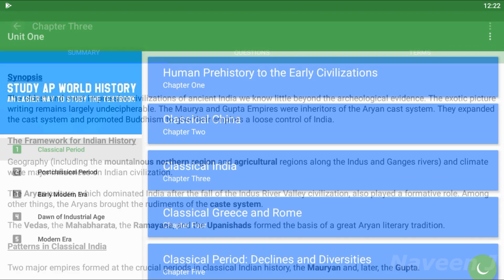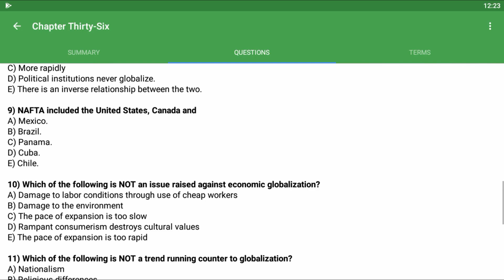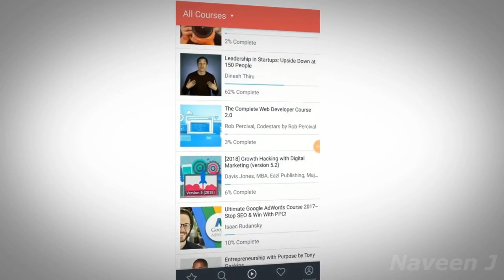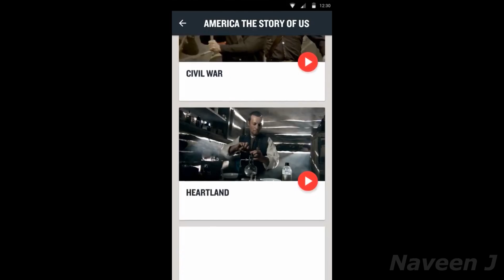5 Best HISTORY Apps for Android of 2018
5 Best HISTORY Apps for Android of 2018

1. Today in History - On this Day
Historical Calendar is a "Today in History" app that will show you various history fun facts about every day. That includes various info, events, births, deaths, and more.

FEATURES
• Multi-language content. Choose from more than 50 languages, the events will reflect the selected culture.
• Filter. Events can be filtered based on historical periods.
• Search. Search entire history, works great with offline mode enabled.
• Agenda. Save your favorite events or create your own in the Agenda.
• Widget. Have a quick view on the historical facts of the day by using the widget on the homescreen.
• Notifications. Get useful notifications about topics you are interested in.
• Offline mode. Enjoy the app without internet access, enable the offline mode in the Settings.
• Tablet support
• Lightweight and fast

2. Study AP World History
AP World History can be a demanding class for any high school student, especially as their first college level course. To stay on top of it all, you'll have to do your homework, write notes and essays, read a 20 page chapter every night, and be ready for the quiz first thing in the morning. What if there was an easier way to study for this class?

3. History Timeline
Comprehensive overview of world history with thousands of entries.
This app covers the complete range of history from the 21st century to Ancient History and the Evolution of Life.

The app includes a wide variety of history content:
- World History: Events, Nations, Leaders, Wars
- History of Literature
- History of Music
- History of Philosophy

4. Udemy
Udemy is an online learning platform featuring 80,000+ video courses taught by expert instructors. Take courses in anything from programming languages like Python, and Java to personal development classes like design, drawing, writing and yoga. Join the more than 24 million students who are mastering new skills, advancing their careers, and exploring new hobbies on Udemy.

5. HISTORY Vault
Unlock HISTORY Vault to explore the greatest stories in history including ancient civilizations, the World Wars, space exploration and everything in between.